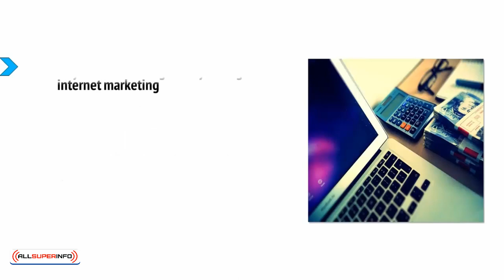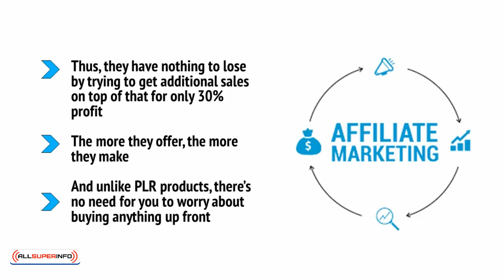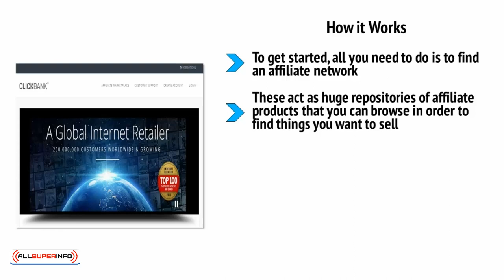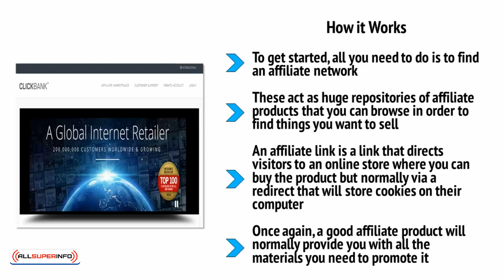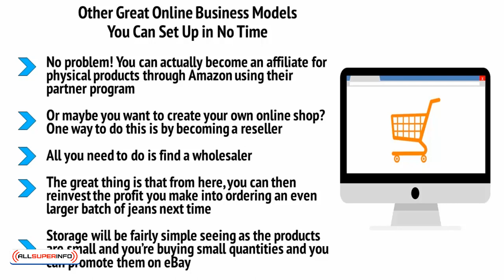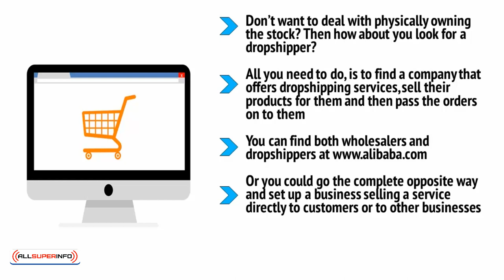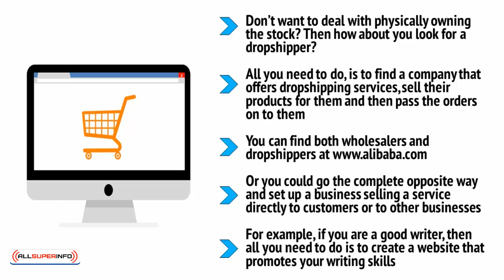4 Affiliate Marketing and Other Super Fast Business Models You Can Create in Your Spare Time